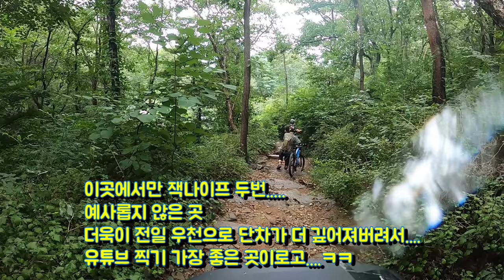휴양림 빤스런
더위에 지친 라이더들이여.
누가 빤스런 하라 했는가!